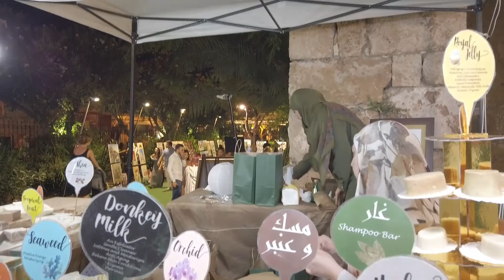Lebanon 2019 - Byblos